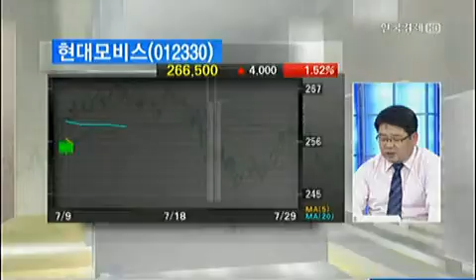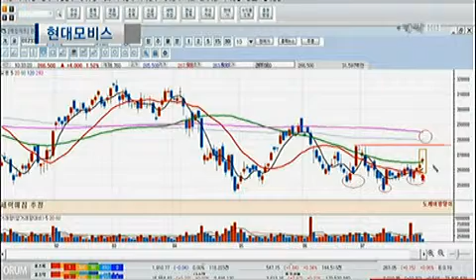[이 시각 시장은] 이 시각 시장상황_2013년 7월 29일 방송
서동구 동양증권 부장